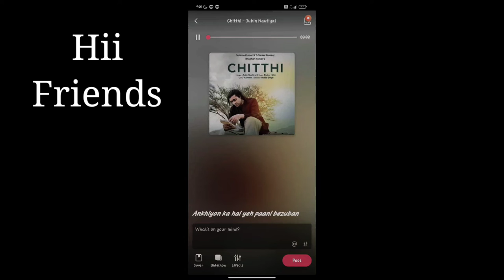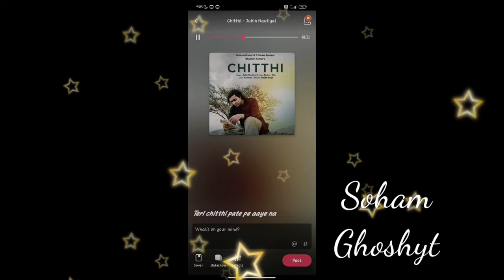Chitthi Covered By Me(Soham Ghosh)1trendingformusic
Song-Chitthi
Original Singer-Jubin Nautiyal
Lyrics-Kumaar

This Song is Covered By Me On Starmaker App